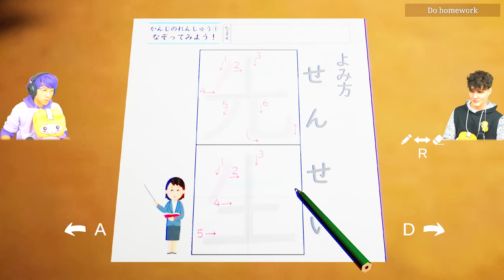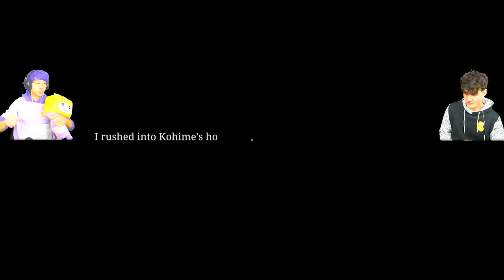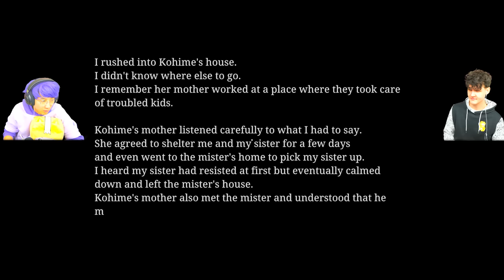A SCARY MAN FOLLOWED US HOME... AND KIDNAPPED US!? (The Kidnap Full Game)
LankyBox World!